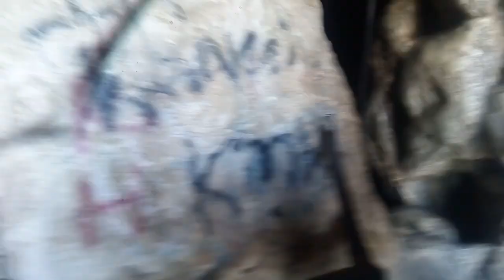Lahoot La Makam | Norani Noor | Noorani | full travelling vlog 22-02-2022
bolo bolo bolo bolo jiyeeee shah ali haider
norani noor har bala door